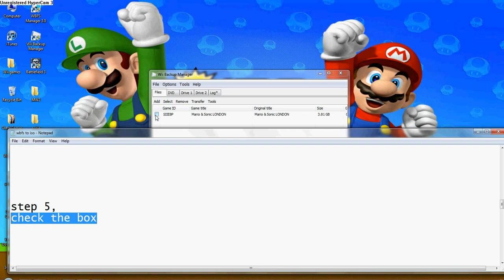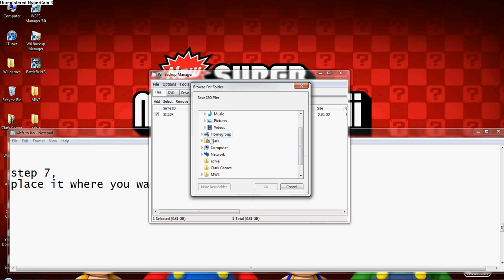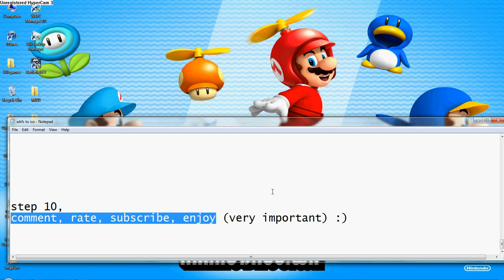How to Convert Wii files from .wbfs to .iso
Please Comment any Questions. Thanks :)